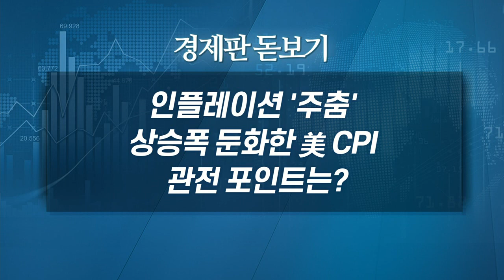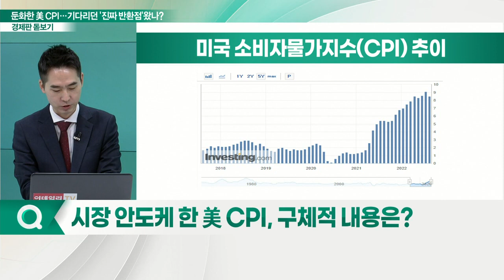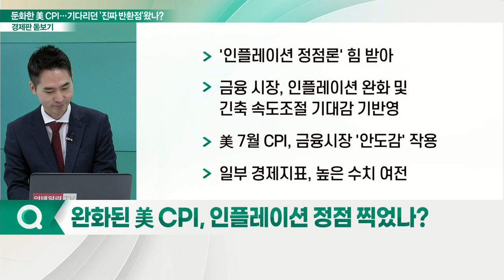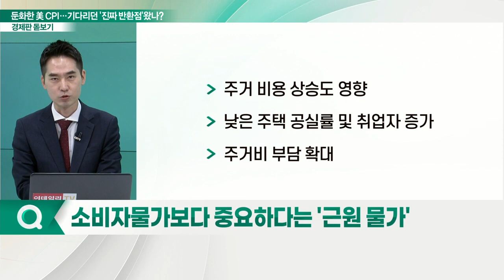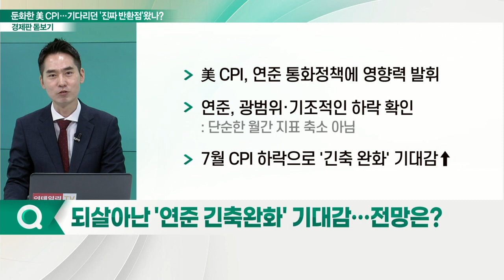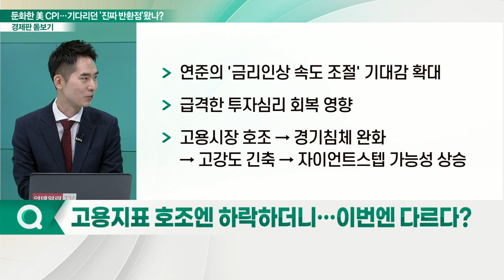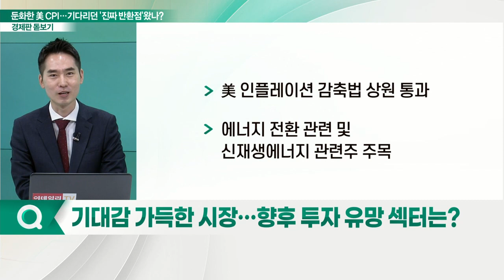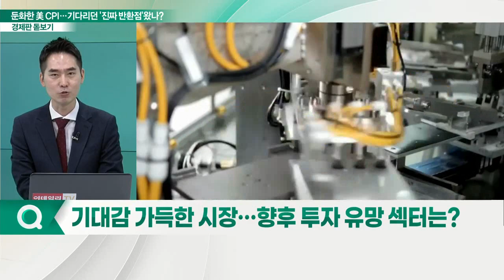인플레이션 '주춤'... 상승폭 둔화한 美 CPI… 관전 포인트는?_경제판 돋보기 (20220811)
Q. 둔화한 美 CPI… 기다리던 '진짜 반환점'왔나?
Q. 완화된 美 CPI, 인플레이션 정점 찍었나?
Q. 소비자물가보다 중요하다는 '근원 물가'
Q. 되살아난 '연준 긴축 완화' 기대감… 전망은?
Q. 고용지표 호조엔 하락하더니… 이번엔 다르다?
Q. 기대감 가득한 시장… 향후 투자 유망 섹터는?